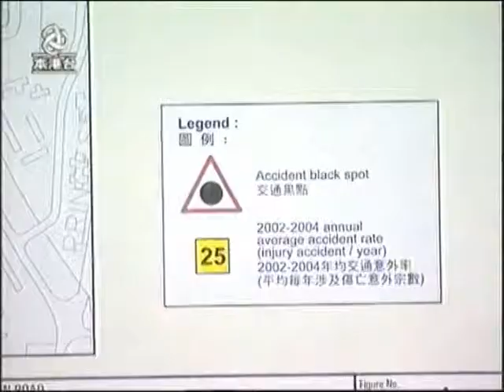[新聞](2005-10-31)彌敦道改善計劃公開諮詢(第一段)